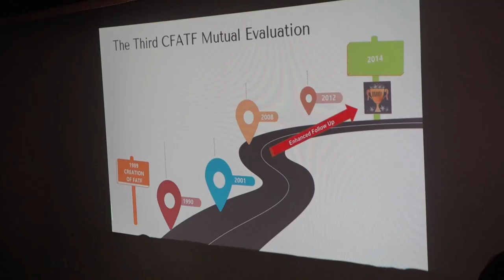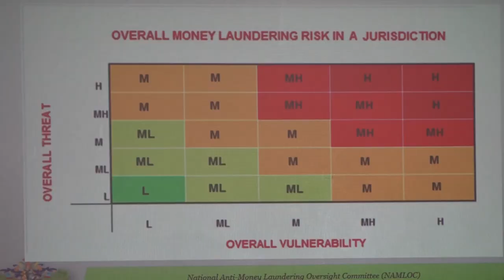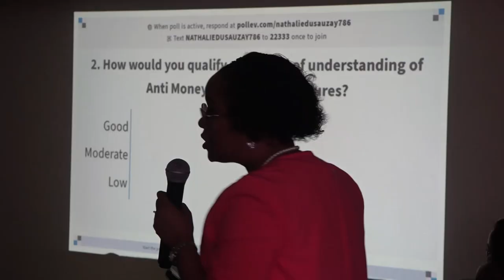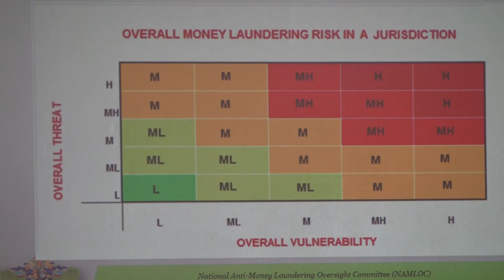Saint Lucia set to improve its National Risk Assessment Profile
The Attorney General’s Chamber recently held a two-day workshop to strengthen Saint Lucia’s National Risk Assessment Profile to mitigate corruption, tax evasion, fraud, human trafficking, and proliferation of weapons of mass destruction.